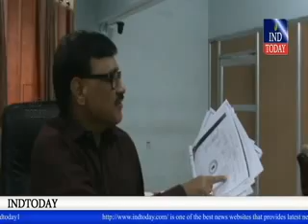Syed Akbar Nizamuddin Hussaini dines charges | Waqf Board SM Iqbal justifies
Upping the ante against Wakf Board special officer Shaik Mohammad Iqbal for suspending Mutawalli (caretaker) of dargah Shah Khamosh, Syed Sha Ali Akbar Nizamuddin Hussaini Saberi, on the charges of misappropriation of funds and selling away Wakf land, over a dozen heads of religious institutions, Islamic scholars and mutawallis of Wakf properties decided to take on the board legally and administratively.

A delegation of senior Islamic scholars, member of All India Muslim Personal Law Board Moulana Syed Shah Qabool, secretary of All India Muslim Personal Law Board Abdul Rasheem Qureshi and mutawallis met chief secretary PK Mohanty and submitted a memorandum seeking his intervention in the matter and action against the Wakf Board special officer.

The delegation told the chief secretary that the special officer has suspended the Sajjada Nasheens and mutawallis of four famous dargahs in the state,  namely, Dargah Yousufain in Hyderabad, Dargah Hazrat Arifullah Shah Ameen Peer Quadri in Kadapa, Dargah Hazrat Fakhruddin Baba in Penukonda (Anantapur district) and Dargah Shah Khamoosh in Hyderabad, thereby maligning and defaming the image of the saints.

It is learnt that the chief secretary had assured the delegation that he would put the matter before the Governor.

Meanwhile, Akbar Nizamuddin had threatened to approach court and file a defamation suit against the wakf special officer.

Islamic scholars of all school of thought, on Wednesday, gathered at Dargah Hazrath Sha Khamoush, Nampally, to protest against the hasty decision of the Wakf Board special officer to suspend mutawalli Akbar Nizammuddin and decided to take on the officer legally.

The gathering urged the government to intervene in the matter and remove the special officer who, they alleged, was targeting mutawallis selectively. They alleged that the government was trying to take control of the wakf land by suspending mutawallis.

Akbar Nizamuddin alleged that the special officer, with ulterior motives, was targeting him and trying to defame him. "Its a conspiracy to defame me. A retired IAS officer with the help of Iqbal was trying to spoil my reputation", he said.

He said that the special officer has not followed the principle of natural justice and had not issued show cause notice to him to explain his position.

Suspension Justified:

Meanwhile, Wakf Board special officer Shaik Mohammad Iqbal said the board's action was well within the framework of law. "We have followed all the procedure before taking action against Akbar Nizamuddin. We have issued show cause notices twice on April 24 and 26 and his counsel had replied on May 1. Only after thorough enquiry we have suspended Akbar Nizamuddin," he pointed out.

"Hussaini's suspension has been done based on prima facie evidence on three counts of law violation. Action was initiated under section 64 (5) of the Wakf Act," he pointed out.

While suspending Akbar Nizamuddin, the board had followed the same procedure adopted to suspend the mutawalli of Dargah Hazrat Yusufain in Nampally, Faizal Ali Shah, and others, and hence the question of singling out anyone does not arise, Iqbal said.

Iqbal said that Hussaini had sold away a portion of 865 acres under Dargah Shah Khamoush and also 121 acres and 17 guntas of Dargah land at Maqta Khanojiguda at Alwal. Similarly, Hussaini had converted the 9.27 acres of Saber Gulshan at Langar  Houz, a Wakf Mashrootul Qidmat, into a private farmhouse, he said.

He said that Hussaini had served as member of the State Wakf Board for two terms and was also member of the Central Wakf Council. So, we cannot believe that he does not know the law. Moreover, if he was not aware of the sale of the wakf land, then he should have registered a complaint with the police against the people who are responsible for it, which he did not do.

A case has been registered against Hussaini at the Central Crime Station and the Wakf Board has taken all the properties of Dargah Shah Khamosh under its direct control, Iqbal said.

indtoday.com,hyd awaz,news news,owaisi,aimim hyd news,mim news, ap state waqf board, akbar nizamuddin, Dargah Shah Kamoush,